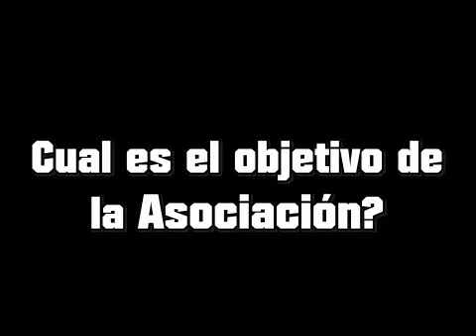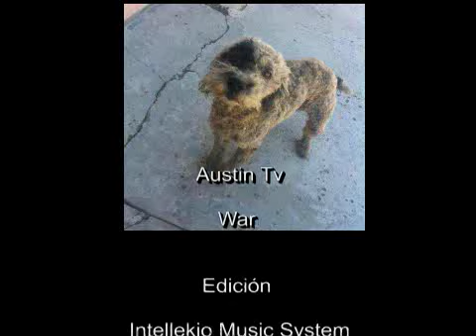TV-Rebote Presenta: Asociación Hidalguense para la Protección de los Animales, A.C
Entrevista con Paola Monterrubio de Asociación Hidalguense para la Protección de los Animales, A.C y Coral Hernandez de Sigfrid & Olaff Adopciones Chequenla!! y visiten sus paginas HAGAMOS CONCIENCIA!!!